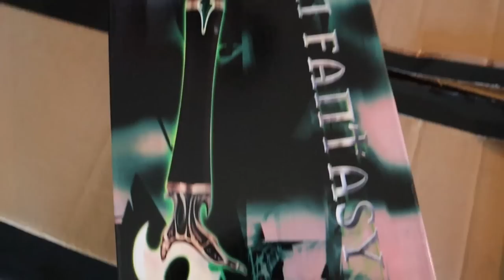Someone Sent Me a 200+ LBS Box Of MYSTERY WEAPONS!! (FANTASY/SCI-FI EDITION!!)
Someone Sent Me a 200+ LBS Box Of MYSTERY WEAPONS!! (FANTASY/SCI-FI EDITION!!) In this video we open a mystery box sent by EliteOPKnives. You won't believe how epic these gadgets were!

This UNBREAKABLE LINE-X Pinata Is Filled With $10,000!! First To Break It Takes All The Money!!